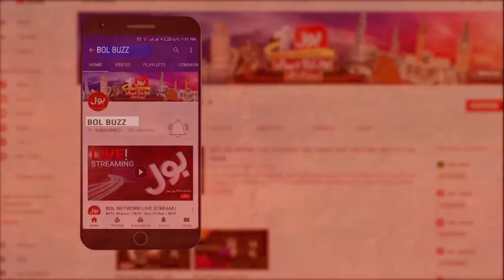Prisoner Lied To Have Food In Jail | Prisoner Emotional Story | Sad Stories 2022 | BOL Buzz